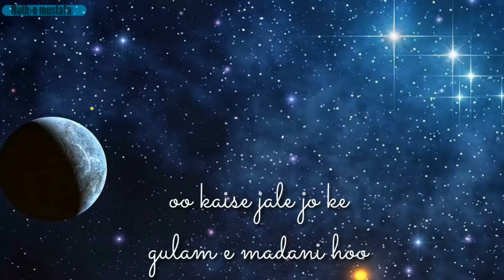Har waqt tasawar mein madine ki gali ho 30 second beautiful Hajj WhatsApp status 2018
One of the most Beautiful Hajj Whatsapp Status Naat 2018
Har Waqt Tasawar Mein Madine Ki Gali Ho